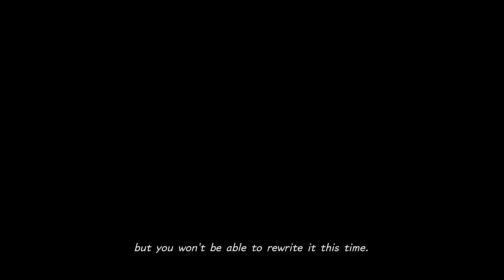Kingdom Hearts III Re Mind | Anmeldelse